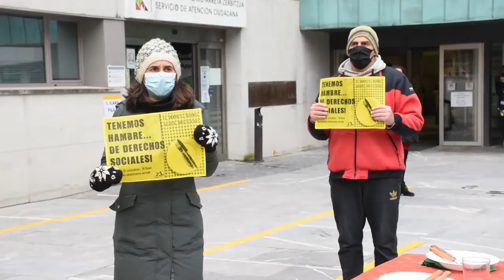10 hilabeteko alaba bat duen emakume bat kalean gera daitekela salatu du Berri Otxoak-ek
Barakaldoko emakume batek (10 hilabeteko alaba duena) lana galdu du eta baliabiderik gabe geratu da. Berri-Otxoakek salatu du honen aurrean udaletxeak ez diola inolako laguntzarik ematen.